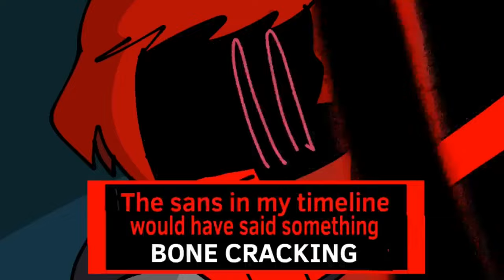VHS vs Underplayer Озвучено HSP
Роли озвучивали
Flipaclip - VHS vs Underplayer

Programs:
■Flipaclip
■IbisPaintX
■Inshot

FPS: 19
Frames: 6000+

Another animation has been released again! Man. this is cool. I apologize for taking this thing way too long lmao...

Theres also a scrapped ending for this.. i might post it later...

Inner TormentV2 by: Iamaboss0 [REUPLOAD]

 • Reupload: Undertale: The Hackers End ...